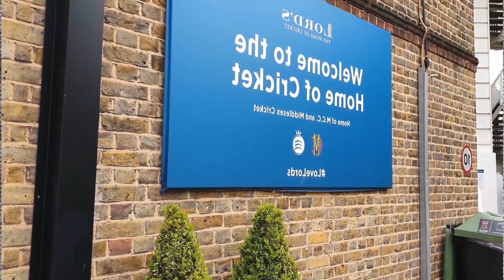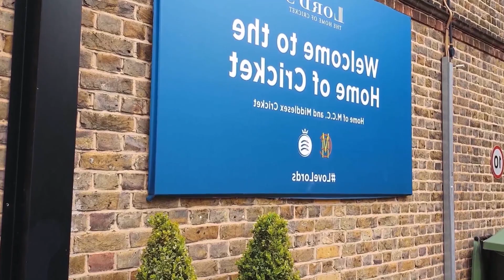CRICKET DISPARITIES IN ENGLAND: REPORT SHOWS HOW TO REJUVENATE THE GAME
What our survey found: We also carried out a survey which was distributed within and by cricket clubs in England and Wales and by county teams to both players and coaches. Recommendations for changes: Our report contains 44 recommendations . aiming to turn the game into a truly inclusive sport.Elitism in cricketOur report also calls for the Eton vs. Harrow and Oxford vs. Cambridge matches at Lords to be stopped immediately.